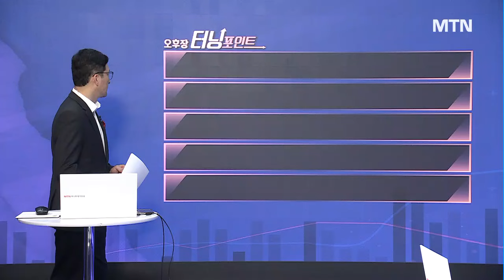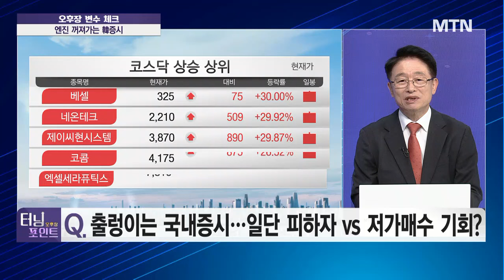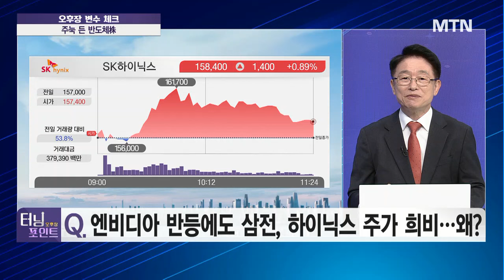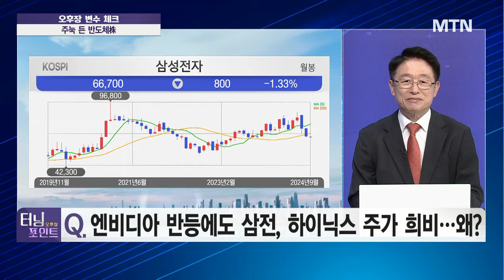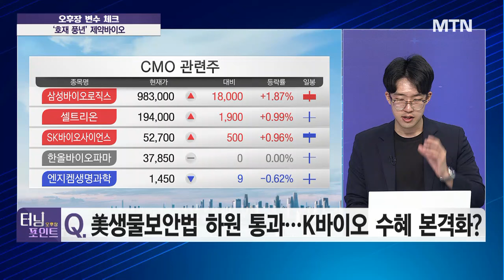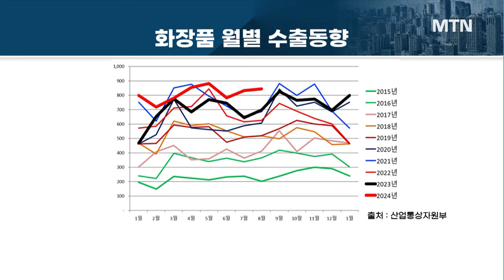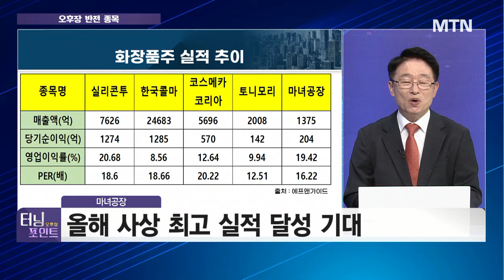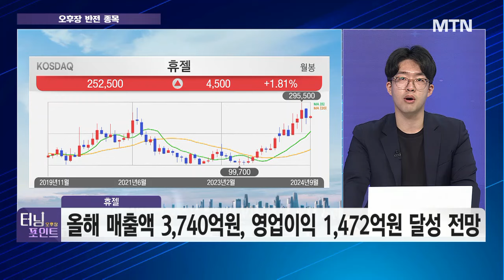[오후장 터닝 포인트] 다시 온 기회! 갓성비 화장품株,지금부터 반등 시작입니다 / 머니투데이방송 (증시, 증권)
09/10 터닝포인트11

출연 : 박영호 주식명가 MTMW 전문위원
       권택중 유진투자증권 서울WM센터 대리

Q. 출렁이는 국내증시… 일단 피하자 vs 저가매수 기회?
Q. 엔비디아 반등에도 삼전, 하이닉스 주가 희비… 왜?
Q. 美생물보안법 하원 통과… K바이오 수혜 본격화?
Q. 기지개 켠 화장품주… 조정 끝 본격 반등 시작?

* 지금 노려볼 오후장 반전주는?
박영호's 오후장 반전주: 마녀공장
권택중's 오후장 반전주: 휴젤